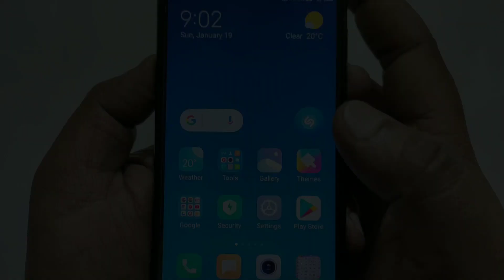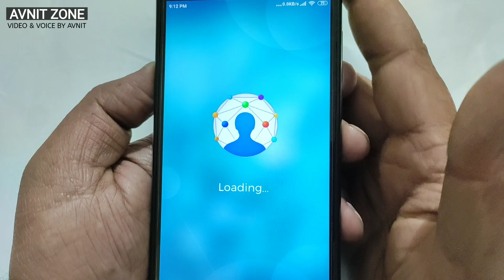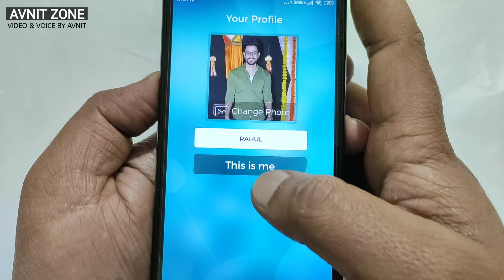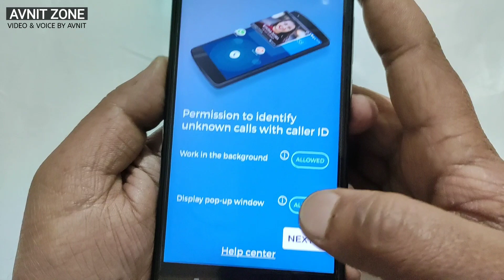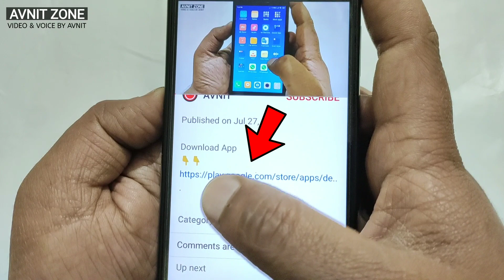कोई कॉल करेगा तो उसका फोटो दिखेगा | Best New Trick 2020 | Best android trick